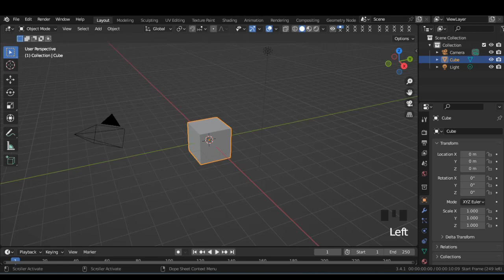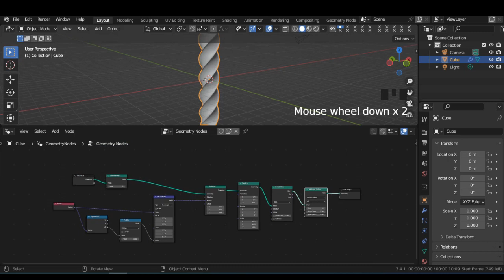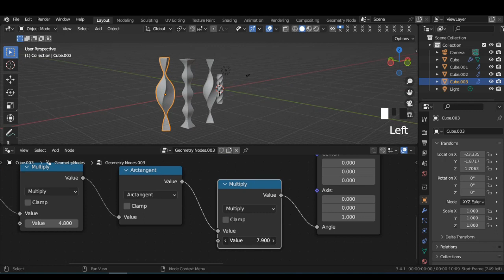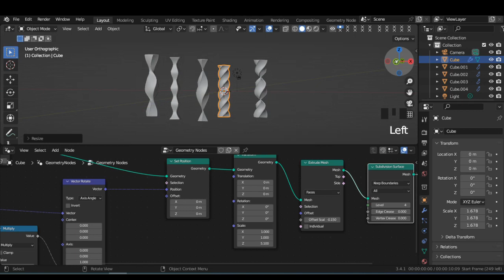Mesh bend with Geometry node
Mesh bend with Geometry node in Blender3D for stylized column